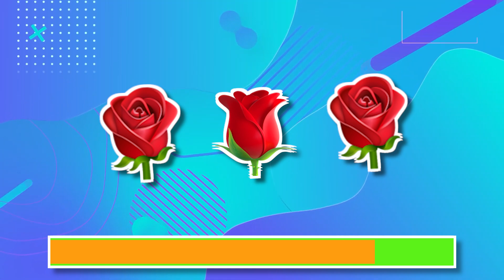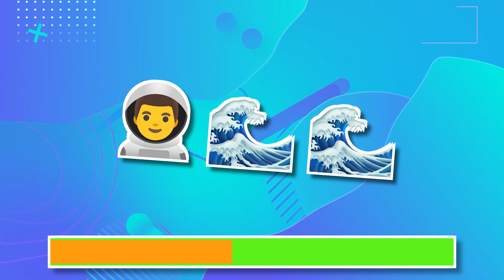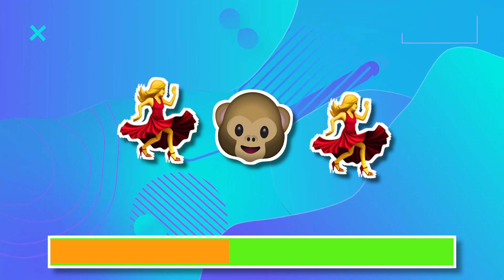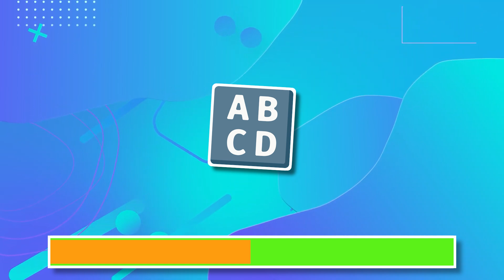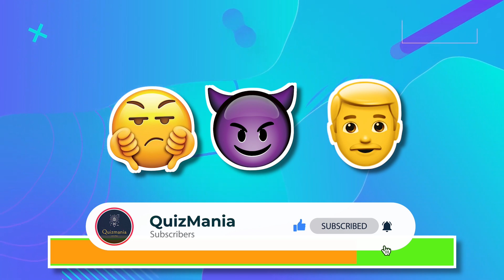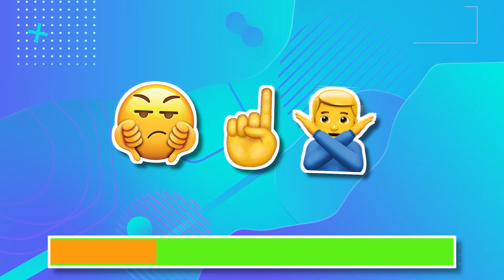Guess The Tik-Tok Song Music Quiz | CAN YOU GUESS THE SONG | 99% will Fail | EMOJI Quiz 2023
Hii Viewers, Welcome Back To The Quiz Mania. IN TODAY'S VIDEO YOU HAVE TO GUESS THE TIK-TOK SONG NAME BY EMOJI,
Are you ready? These are the rules of the Quiz - You will get 10 secs to The Emoji. For each correct answer you will achieve 5 points. if you answer all question correctly then you will achieve 100 points and you will become the winner.

Let's Check Who is the biggest music fan and the winner.